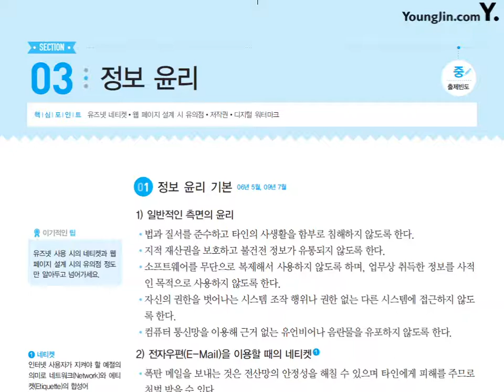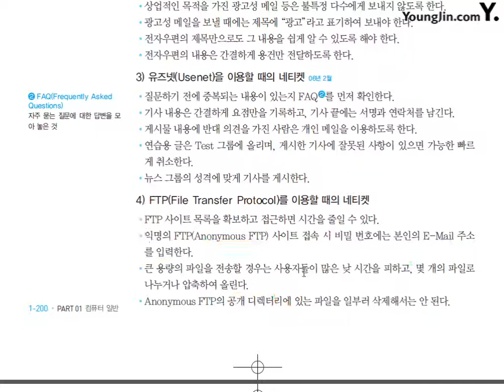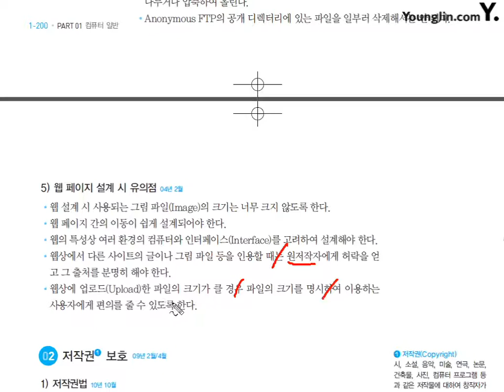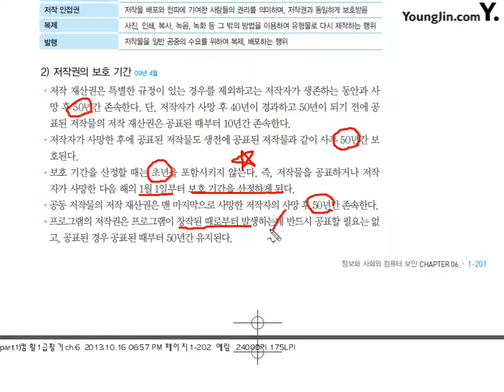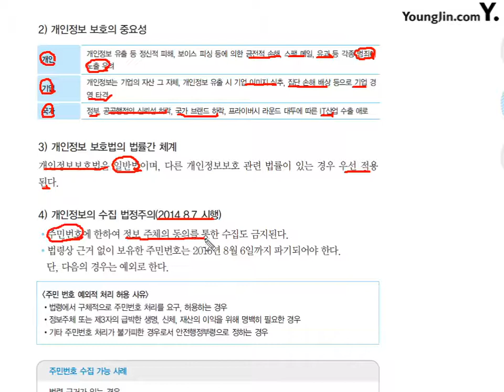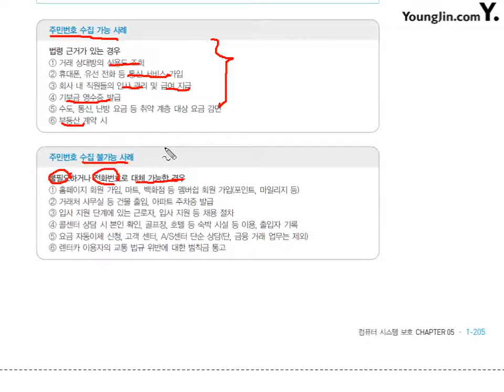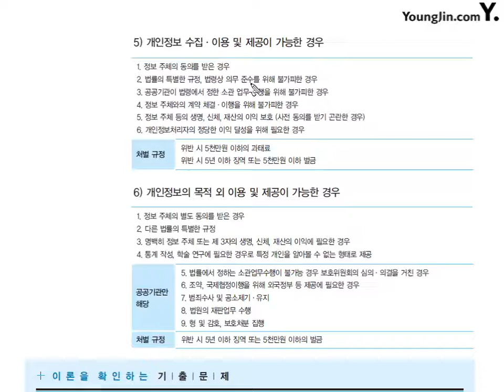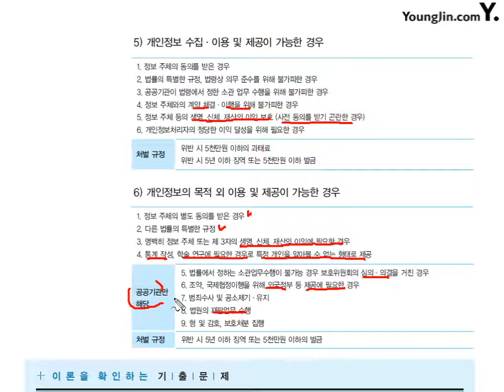[컴활1ㆍ2급필기] 컴퓨터 일반_정보 윤리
* 이 동영상은 [이기적 컴퓨터활용능력 1ㆍ2급 필기 기본서] 도서의 내용을 바탕으로 제작되었습니다.